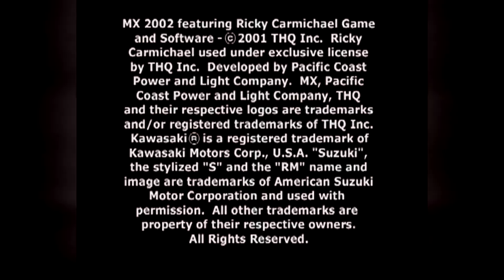MX 2002 & Superfly but with Slightly OK Display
MORE PS2